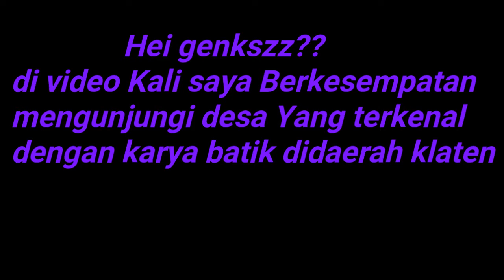PERGI KE KOTA BATIK KLATEN AUTO NEMU JODOH DISANA😍 || NS VLOG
Don't forget to watching😍😍